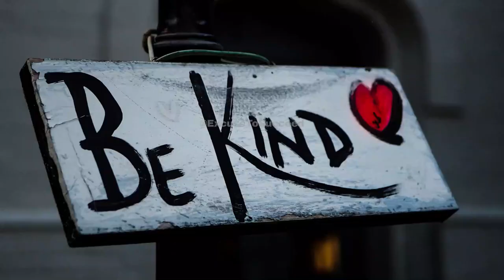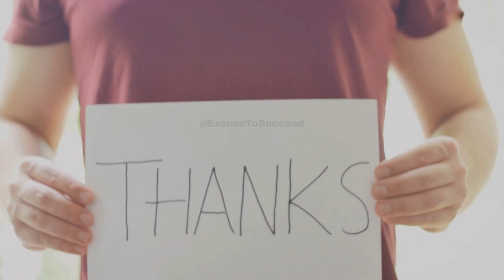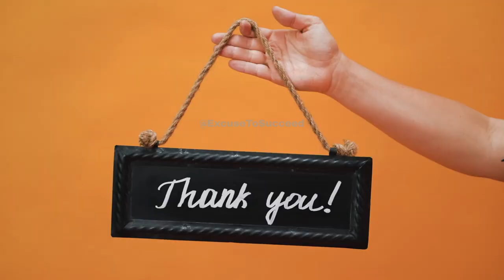The Secret to Emotional Well-Being: 10 Gratitude Practices Revealed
In this captivating short video, we dive into the art of empathy, inspired by the insightful blog post on @calm

OUTLINE:
00:00:00 Introduction to Empathy
00:00:35 Exercise 1 - Practice
00:01:05 Exercise 2 - Imagine Others' Experiences
00:01:39 Exercise 3 & 4 - Active Listening and Observing Nonverbal Cues
00:02:23 Exercise 5 & 6 - Seeking Different Perspectives and Asking Thoughtful Questions
00:03:07 Exercise 7 & 8 - Seeking Feedback and Offering Support
00:03:52 Conclusion

In this video, we're diving deep into the world of empathy and exploring eight effective exercises to help you develop this valuable skill. Whether you want to improve your relationships, enhance your communication, or become a more compassionate person, these exercises, rooted in mindfulness practises and active listening, are for you.

Join us as we guide you through each exercise step-by-step, explaining the benefits and providing practical tips. We've got you covered, from perspective-taking exercises to strengthening your empathy muscles to mindful listening practises that foster understanding and connection.

By the end of this video, you'll have a toolkit of powerful exercises to cultivate empathy in your everyday life.

Remember to like this video if you find it helpful and share it with anyone who could benefit from developing their empathy skills. Together, let's create a more understanding and compassionate world. Let's get started!

Learn the secrets to becoming more empathetic in just a few minutes! 🌟 Discover practical tips and exercises that will enhance your ability to connect with others profoundly. From active listening techniques to fostering a compassionate mindset, these strategies are a game-changer for building meaningful relationships.

Swipe to unveil the secrets of empathy and take your connections to new heights! 👫 Let's spread positivity together!